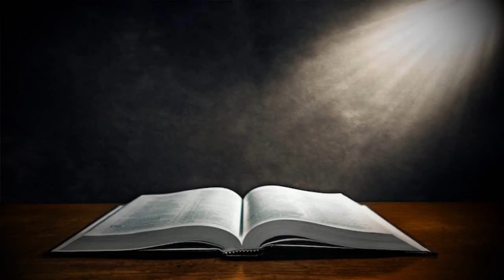The HOLY Spirit Of GOD!